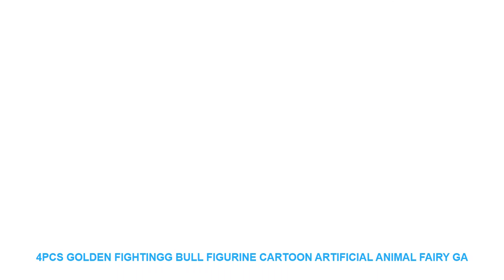4pcs Golden Fightingg Bull figurine cartoon artificial animal fairy ga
- $ 5.27 USD with Free Worldwide Shipping! Limited Price 4pcs Golden Fightingg Bull figurine cartoon artificial animal fairy garden home miniature ornament desk decoration DIY accessory

Style : Artificial
Brand Name : SIBAOLU
Theme : Animal
Material : PLASTIC
Size : see pictures
Item No. : DW-S-265
Usage : Dollhouse decoration
Animation : Golden Fightingg Bull
Color : YellowPurplePinkRose Red
Style : Cartoon Funny action Figure
Item Type : Model Figurine StatueFiguresAssembly
Function 01 : Home Decoration Accessaries
Feature 01 : Micro Landscaping Decoration
Function 02 : Photograph ToolBirthday Cake Decoration
Feature 02 : ArtificialCartoon
Function 03 : Children ToyWedding Couple Gift
Feature 03 : DIY Landscape
Festival : Chinese Monks

Item Name : Golden Fighting Bull
Size: see pictures
Material: Plastic
Color: as picture show
Quantity :
4 pcs/setItem Name : Golden Fighting Bull
Size: see pictures
Material: Plastic
Quantity :
4 pcs/set

Similar Product
Electric kettle Health preserving pot 1 2L 700W Multifunctional teapot tea pot boiled split glass health
220V Electric Kettle Teapot Multifunction Portable Household Travel kettle Baby Food Cooker Smart Water Boiler Stainless
Multifunction 220V Electric Water Kettle Thickened Borosilicate Glass Health Pot Tea Maker Travel Water Boiler With
Kbxstart 220V Portable Electric Kettle Multifunctional Water Heating Bottle Cooking Pot Mini Travel Kettle Tea Pot
Electric kettle Preserve The Healthy Pot 1 2L 600 700W Multifunctional teapot tea pot splitting glass
Curing pot tisanes of the multifunctional automatic thickening glass boiled tea electric cooking pot electric water
Kbxstart 220V Multifunctional Electric Kettle Portable Travel Hot Water Heating Cup Heater Stew Slow Cooker 700ml
2019 Original Xiaomi Mijia MJYSH01YM Handheld Instant Heating Electric Water Kettle OLED Screen APP Remote Control
220V Automatic Steam Multifunction Stainless Steel Glass Electric Kettle Black Tea Puer Boiled Teapot Water Kettle
700ML Multifunctional Electric Kettle Heating Cooking Pot Home Travel Folding Kettle Hot Water Cup Stew Non

Similar Product
ERMAKOVA Wall Street Golden Fierce Bull OX Figurine Sculpture Charging Stock Market Bull Statue Home Office
ZOCDOU 1 Pieces Golden Bull Cattle Cow Milk Chinatown Small Model Statue Little Figurine Crafts Figure

Others House Decor Trens Videos :
DRAGON BALL Anime HD Print Wall Art Canvas Art For Living Wall Art Painting Artwork 5 Piece Modern Home Painting Decorative =
Santa snowman Window reindeer listed on the new Christmas tree Christmas decoration wall stickers in the New Year 60*90cm =
Butterfly Landscape Canvas Wall Art Home Decor For Living Room Paintings on Canvas Wall Art for Home Decorations Wall Decor =
10pcs/set Funlife Self Adhesive Mosaic Tiles Sticker For Kitchen Bathroom Wall Tile Decor Waterproof Peel&Stick PVC Marble Tile =
New Snake Cobra Python Green Anaconda figurine Simulation animal Model home decor miniature fairy garden decoration accessories =